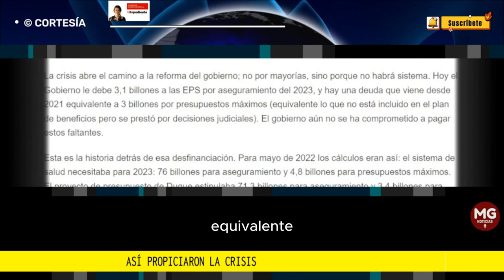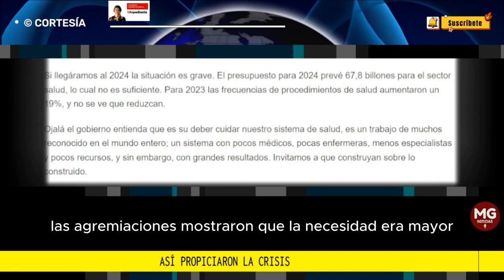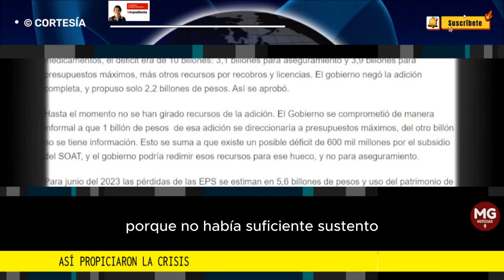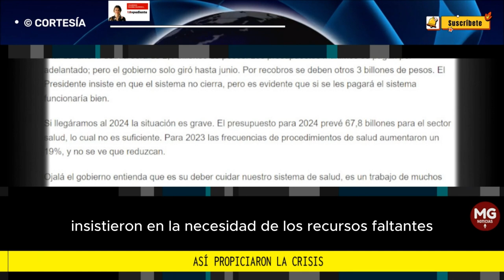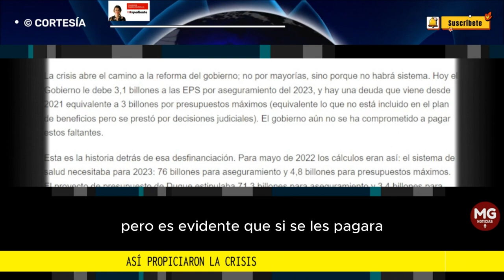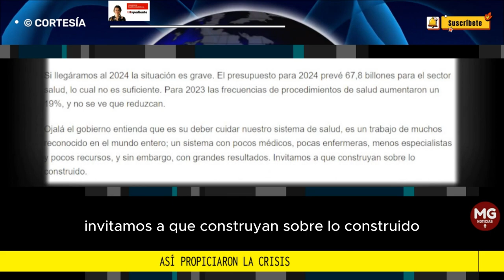ASÍ PROPICIARON LA CRISIS 📌 Columna Paloma Valencia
La Ministra Corcho siempre dejó ver su propósito de acabar el sistema de salud, bajo la promesa de crear un sistema público estatal, que para ella, sería mejor. Por eso se refirió a la necesidad de una crisis explícita, que se expresó posteriormente en muchas advertencias. Desde entonces dejaron ver que estaban tentados a desfinanciar el sistema.